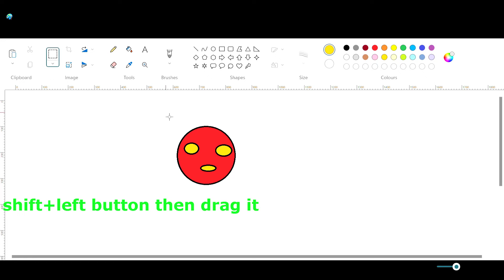painting how to make snake in 1 minute